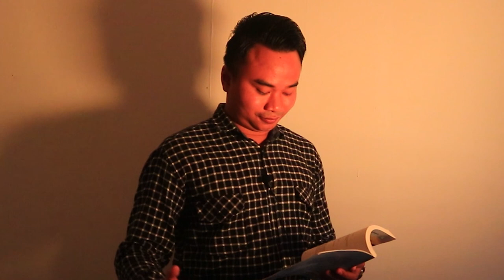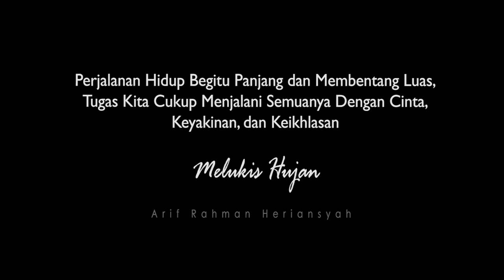BEDAH BUKU "MELUKIS HUJAN" [ARIF RAHMAN HERIANSYAH]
Bedah buku "Melukis Hujan" bersama Arif Rahman Heriansyah selaku sastrawan muda banua Kalimantan Selatan dan juga sekaligus Dosen Muda UIN Antasari Banjarmasin
Instagram Arif Rahman Heriansyah

Kritik dan saran sangat kami harapkan untuk mensupport kinerja kami untuk dedikasi di Fakultas Tarbiyah dan Keguruan UIN Antasari Banjarmasin